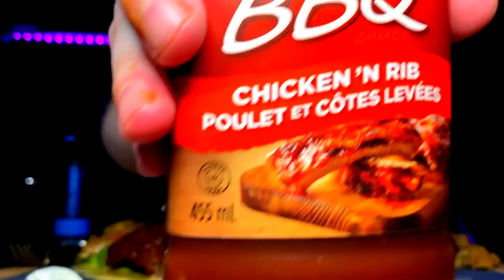SAUCY RIBS🧀CHEESY BROCCOLI🥦& SPANISH RICE MUKBANG 먹방